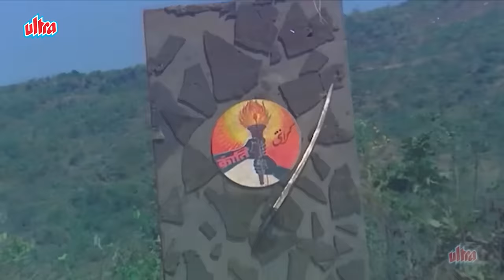Weekend Special 4K | Manoj Kumar Golden Hits | मनोज कुमार के गाने | Evergreen Old Hindi Songs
Listen & Enjoy - Weekend Special 4K | Manoj Kumar Golden Hits | मनोज कुमार के गाने | Evergreen Old Hindi Songs

00:00 ♫ Bharat Ka Rehnewala - Purab Aur Paschim
03:02 ♫ Chana Jor Garam - Kranti
09:34 ♫ Zindagi Ki Na Toote Ladi - Kranti
15:47 ♫ Koi Jab Tumhara Hriday Tod De - Purab Aur Paschim
19:27 ♫ Lui Shamasha - Kranti
26:31 ♫ Dilwale... Kranti Kranti - Kranti
31:28 ♫ Mere Desh Ki Dharti - Upkaar
38:01 ♫ Paani Re Paani - Shor
43:05 ♫ Main Na Bhoolunga - Roti Kapda Aur Makaan
48:14 ♫ Ek Pyar Ka Nagma Hai (Male Version) - Shor
50:31 ♫ Mehngai Mar Gayi - Roti Kapda Aur Makaan
58:56 ♫ Ab Ke Baras Tujhe Dharti Ki Rani Kar Denge - Kranti
01:03:55 ♫ Purva Suhani Aayi Re - Purab Aur Paschim
01:11:06 ♫ Twinkle Twinkle Little Star - Purab Aur Paschim
01:15:02 ♫ Jeevan Chalne Ka Naam - Shor
01:21:27 ♫ Aur Nahin Bas Aur Nahin - Roti Kapda Aur Makaan
01:27:13 ♫ Dulhan Chali Song - Purab Aur Paschim
01:33:05 ♫ Deewanon Se Ye Mat Poocho - Upkaar
01:36:38 ♫ Sarfaroshi ki Tamanna - Shaheed
01:41:22 ♫ Mera Rang De Basanti Chola - Shaheed
01:46:43 ♫ Ai Vatan Ai Vatan Hamko Teri Kasam - Shaheed